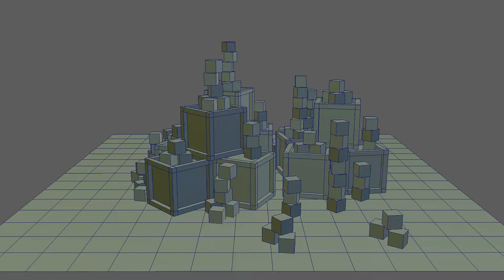Animating camera Angle of View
This video demonstrates how Angle of View (default 54.43) in the Camera Attributes can be used to widen the camera view to distort the perspective.

This is useful to fake the scale of the scene. The result of using a wide-angle lens is a greater apparent perspective distortion as parallel lines converge more due to the wider total field. For example, buildings appear to be falling backwards much more severely when the camera is pointed upward from ground level than they would if photographed with a normal lens at the same distance from the subject, because more of the subject building is visible in the wide-angle shot.